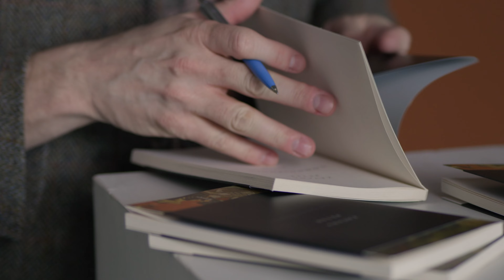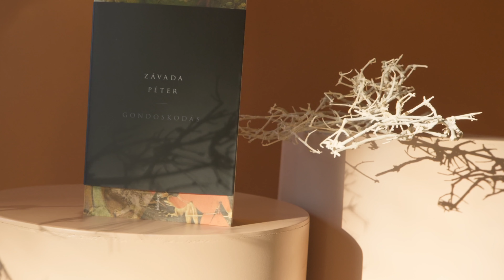„Van egy eredetiségfétis a kortárs költészetben” | Libri irodalmi díjak 2022: Závada Péter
Saját bevallása szerint Závada Péter verseibe rendre bekúszik a színház világa, akárcsak azok az elméleti szövegek, amelyekkel a mindennapokban foglalkozik. Gondoskodás című, új verseskötete már-már vizuális élmény, ahogy a sorok egzotikus és urbánus tereken át kísérik végig az olvasó képzeletét. A könyv a 2022-es Libri irodalmi díjak döntősei közé is bekerült.

A Libri irodalmi díjak döntős könyvei közül itt választhatja ki a kedvencét:
libri.hu/irodalmidij